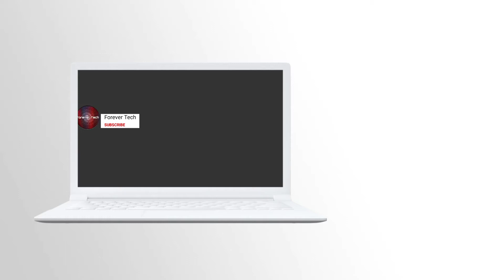Dawlance Ac Ec Error code | Ec Error Difference between Dc inverter ac & Non Dc inverter dawlance Ac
💡 Twitter Dawlance Ac Ec Error code | Ec Error Difference between Dc inverter ac & Non Dc inverter dawlance Ac

In this we have told about Dawlance dc Inverter ac And Dawlance Non Dc inverter ac ec error code and Also we have demonstrated the difference Between dawlance inverter ac and non inverter ac error code ec that what could be possible differences of ec error code in inverter and non inverter or normal ac and how to figure it out and also how to remove the ec error code easily from your ac and what does the ec error code indicates on the display of indoor unit of dawalance ac
We have explained all the things about ec error code that why does it appears and what measures you will take to remove the error code.

This video originally in urdu hindi but we will add its subtitles/CC in english which will help to all other audience to understand and learn from This video.

Orient Error Codes
Dawlance Error Codes
Gree Dc inverter ac Error Codes
O general Ac Error codes
Panasonic Dc inverter Ac Error Codes